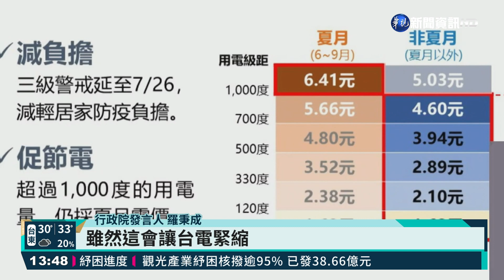7月夏日電價凍漲 排除逾千度用電大戶｜華視新聞 20210722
三級疫情警戒延長，不少民眾都在家居家上班，用電量恐怕不小，隨著六月取消夏季電價後，政院發言人羅秉成，也在院會後記者會宣布，七月持續暫緩實施夏季電價，不過排除用電大戶，來聽聽看他怎麼說。